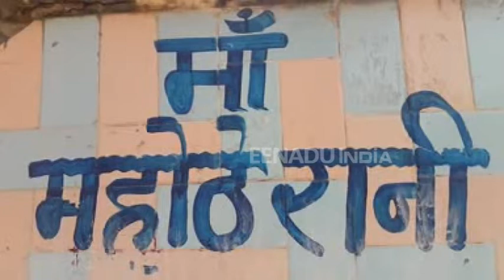videoसीतापुर : अगर नहीं हो रही है संतान तो पहुंचें इस मंदिर, होगी सारी मुरादें पूरी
सीतापुर :  एक ऐसा मंदिर जहां हर धर्म के लोग पूजा अर्चना के लिए प्रदेश के कोने-कोने से पहुंचते हैं. यहां पर आने वाले लोगों की मांगी गई मुराद पूरी होती है. विषेश तौर पर लोगों की मान्यता है कि यहां नि:संतान लोगों के दर्शन करने से संतान की प्राप्ति होती है.